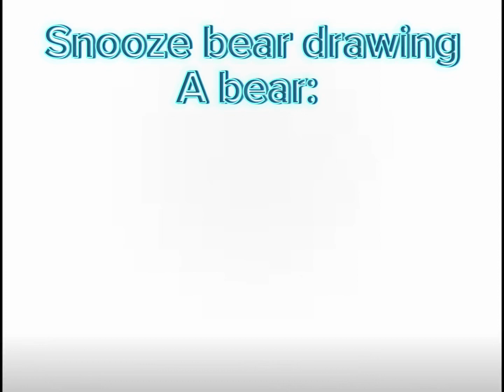Credit to snooze bear! (Memeeee